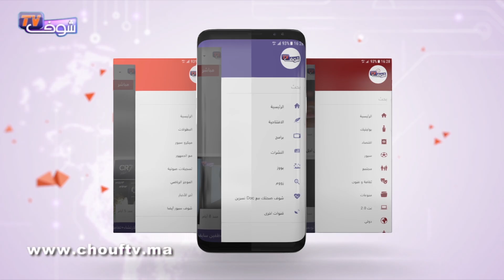أحوال الطقس :29 يناير 2018